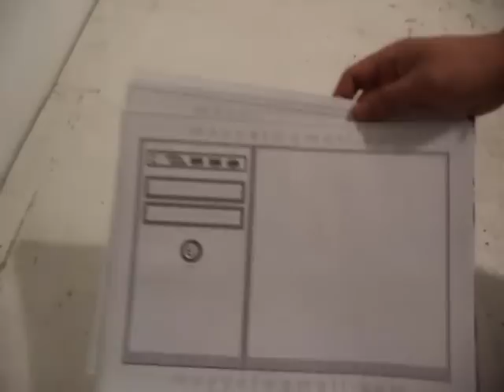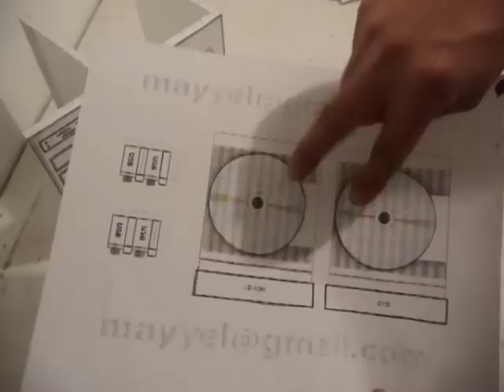CPU 1 (maqueta de papel)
Armado de un CPU de cartulina